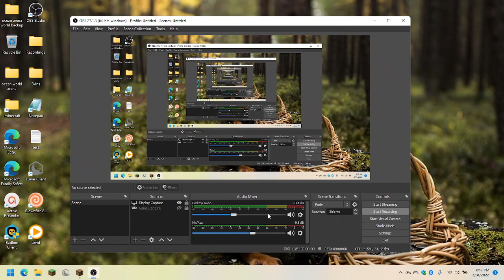new way of bridging (last day of daily uploads)